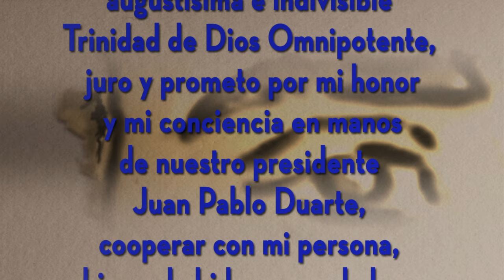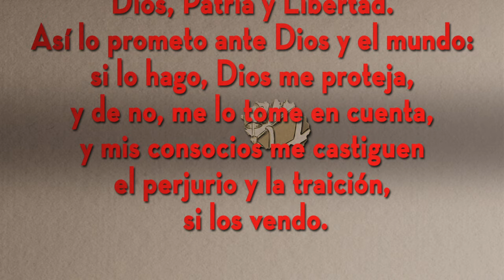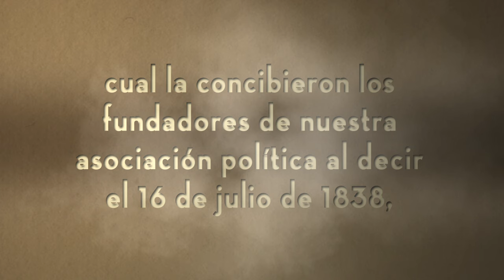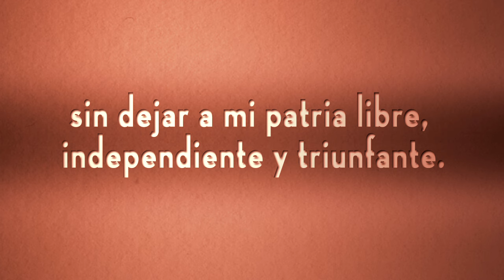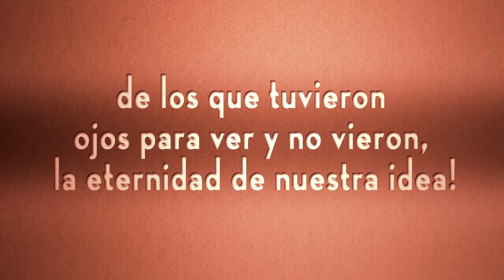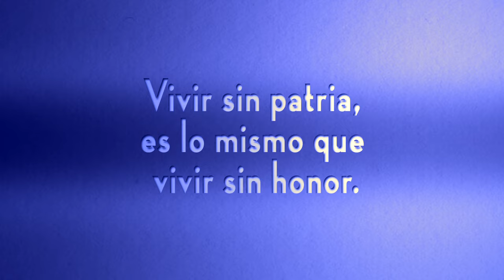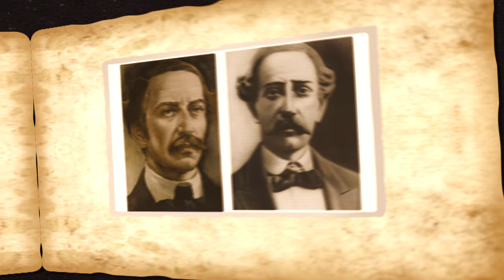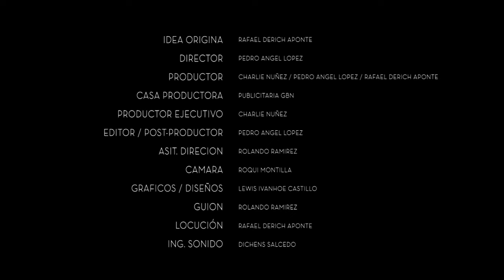Juan Pablo Duarte Documental Biográfico (Animado)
Mantener vivo la memoria de uno de los principales próceres de nuestra independencia es una muestra de agradecimiento por nuestra libertad y el favor de tener una democracia para nosotros y nuestras familias.